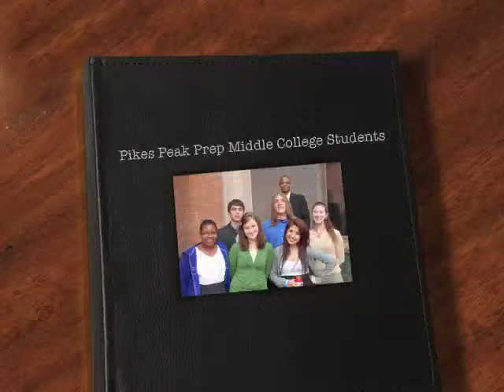White Linen Lunch with Pikes Peak Prep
Students and staff participate in a luncheon to introduce the community to what Pikes Peak Prep is doing to prepare its students for college.